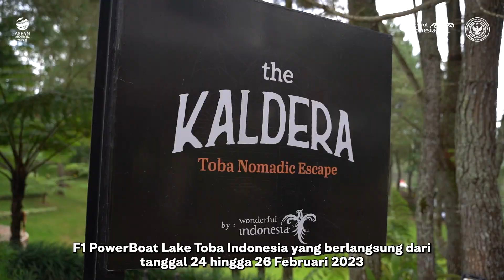Mas Menteri: Nonton Bareng F1PowerBoat 2023 Jadi Momen Tak Terlupakan!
Menparekraf Sandiaga menghadiri acara nonton bareng F1PowerBoat Championship 2023 bersama masyarakat sekitar.

Agar semakin memeriahkan suasana, penyanyi berbakat Judika tampil di hadapan ribuan orang yang memadati Lapangan Suposurung.

Event perahu balap internasional ini diharapkan mampu menjadi momentum bangkitnya produk lokal, UMKM setempat, serta mendukung gerakan BanggaBuatanIndonesia.